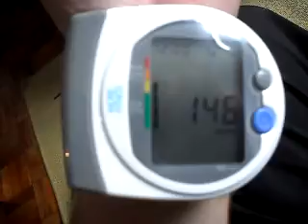ML 147516053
Video Migrado